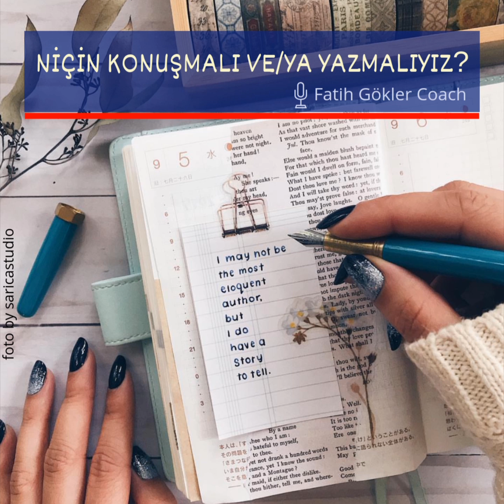Niçin "Konuşmalı" ve/ya "Yazmalıyız"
Sessizlik iyi değil...